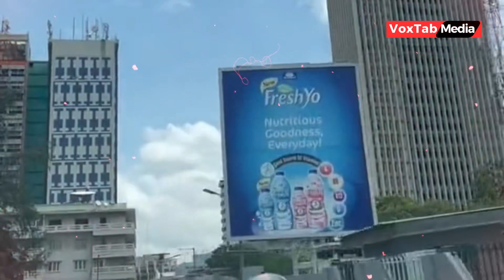Exploring Africa: Off the beaten path travel destinations that will surprise you.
In this video, we'll present the 10 most beautiful cities in africa. The most developed cities in Africa presented in this video take into consideration the most beautiful and advanced cities in the African continent with real opportunities and excellent infrastructure. Investment in Africa by country is at all-time high.

Africa is the world second largest and populous continent made up of 54 countries and each of these countries offer unique experiences for travelers especially through its cities.

The continent is known for its stunning vast deserts, extraordinary wildlife, rolling hills, highlands, and beautiful savanna grasslands. It also hosts extraordinary towns and cities that are enriched with culture, history and other activities. African cities have various cultures, landmarks, diverse populations and numerous entertainment possibilities.

African cities are constantly among the fastest developing cities in the world. Even though a lot of improvement is still needed in some parts of this continent, Africa is home to some of the most beautiful and developed cities in the world. Some of these cities have futuristic skylines, concrete street ways, sparkling lights and buzzing energy that really draws people in and makes everything seem possible.